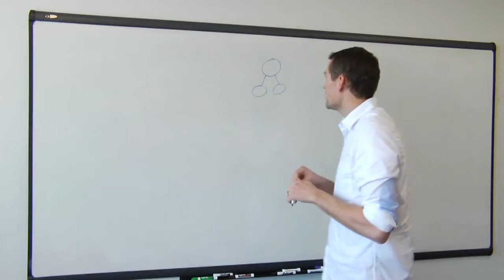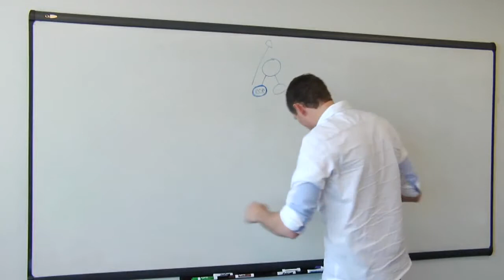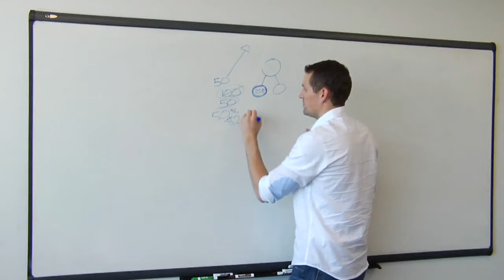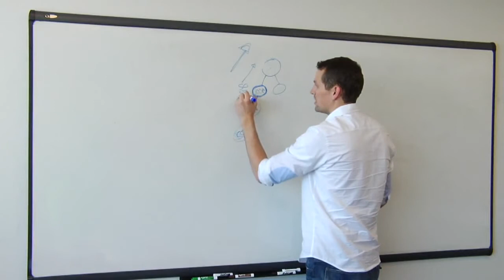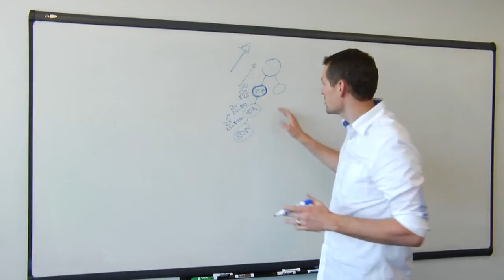MYNT preferred customer program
MYNT is a FITNESS movement for OUR generation. A ground floor opportunity with a billion dollar company to build a residual income for life. A pay-it-forward culture that WILL make a difference in the world!